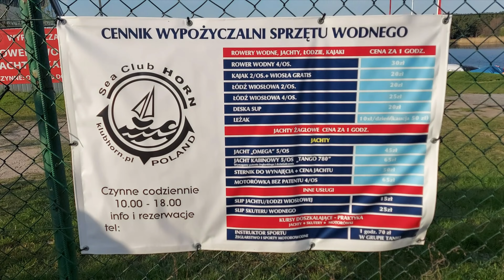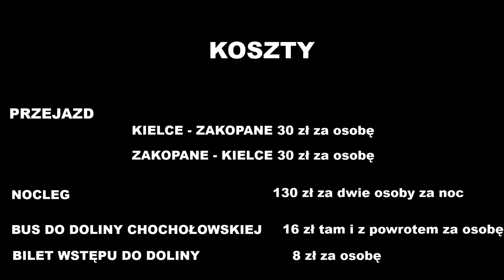ZAKOPANE [ ILE KOSZTUJE WEEKEND W ZAKOPANEM? ] [ Będą tłumy na Krupówkach? ] 4K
Pojechaliśmy do Zakopanego autobusem. Ale wcześniej byliśmy na wycieczce rowerowej i pierwszy raz w tym roku opalaliśmy się na plaży.